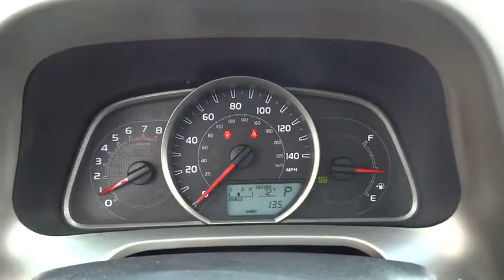2014 Toyota RAV4 Waukegan, Gurnee, Kenosha, WI, Zion, Antioch, IL T14936A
2014 Toyota RAV4

Classic Toyota
515 N Green Bay Rd

*One Owner* *Toyota Certified Pre-Owned* *XLE* *AWD* Check out this 2014 Toyota Rav4 XLE! This Rav4 is loaded, Navigation, Alloy wheels, Automatic Temperature Control, Front Fog Lights, Power Moonroof, Bluetooth, and much more! Toyota Certified Pre-Owned means you not only get the reassurance of a 12mo/12,000 mile Comprehensive warranty, but also up to a 7yr/100,000-Mile Powertrain Limited Warranty, a 160-point inspection/reconditioning, 1yr Roadside Assistance, trip-interruption services, rental car benefits, and a complete CARFAX vehicle history report. The quality of this superb RAV4 is sure to make it a favorite among our educated buyers. Visit Classic Toyota Today! The Friendliest Place In Town!